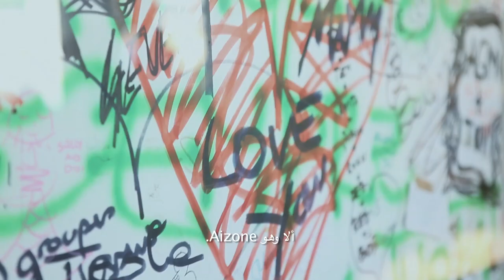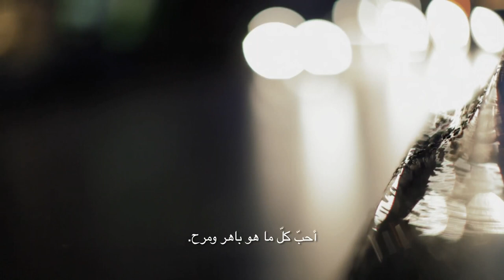Jaguar ALIVE | Tony Salamé | Aïshti | Beirut, Lebanon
How ALIVE are you? We travel to Beirut, Lebanon, to speak with Tony Salamé, Founder of Aïshti.

twitter @jaguarcarsmena  |  Instagram @jaguarcarsmena